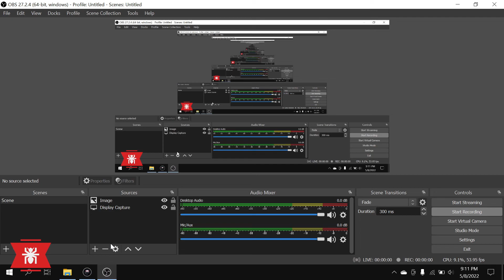witcher 3 wild hunt - 018 : family matters part2 | pc game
Khám phá thế giới trong game cùng với kênh Pc game
Pc game xin chào các bạn
Kênh Pc game với chủ vế đề Pc game là kênh chuyên chia sẻ những video hấp dẫn từ các game nổi tiếng được nhiều người yêu thích
Hãy cùng kênh Pc game tận hưởng những phút giây tuyệt vời từ các trò chơi thú vị
Và hãy nhớ ủng hộ cho kênh Pc game nhé

Pc game là kênh chuyên stream video về chủ đề Pc game
Hãy đến với kênh Pc game để cùng khám phá những video tuyệt vời từ Pc game
các kênh cùng hội